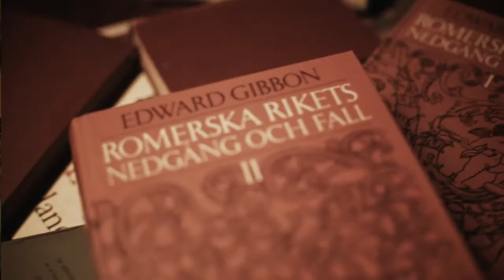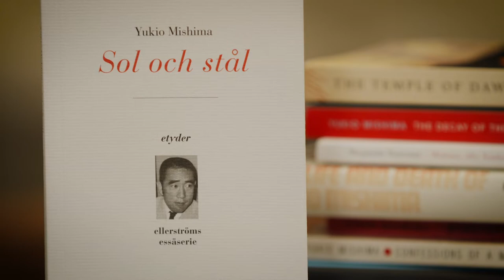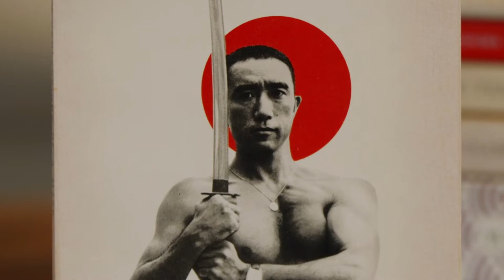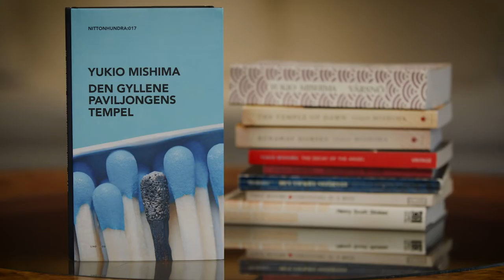Luthersson läser världslitteraturen 2019 - Om Yukio Mishima med Monica Braw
Yukio Mishima (1925–1970) vann tidigt stor litterär framgång, närmare bestämt med en självbiografiskt anlagd skildring av en säregen barndom och personlighetsutveckling, Demaskering (1949). Hans författarskap i ett flertal genrer blev flödande rikt, och åtminstone i väst uppfattades han som den främste japanske författaren. Hans död blev spektakulär. Efter en aktion till stöd för traditionella nationella värden, utförd vid ett militärhögkvarter i Tokyo, begick han seppuku.

Monica Braw, författare, filosofie doktor i historia på en avhandling om efterspelet till atombombssprängningarna i Hiroshima och Nagasaki och mångårig utrikeskorrespondent i Japan, samtalar med Peter Luthersson.